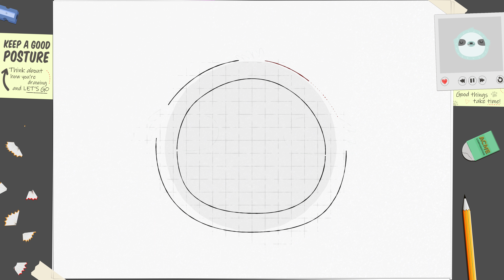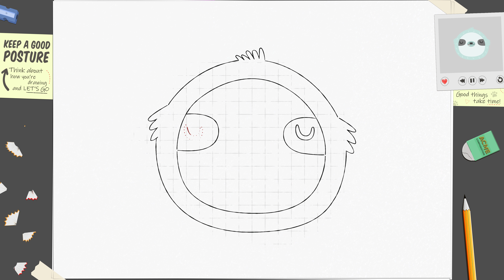How to Draw a Resting Sloth × Baby Animal Faces